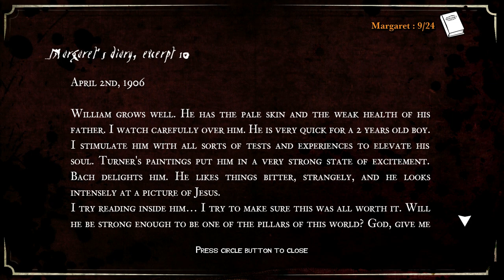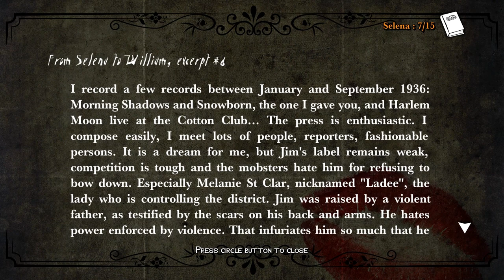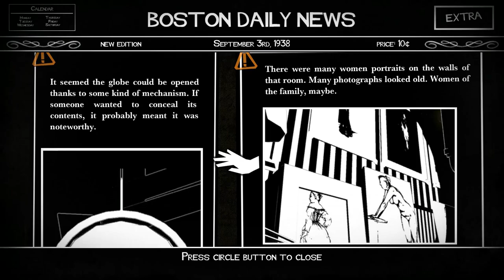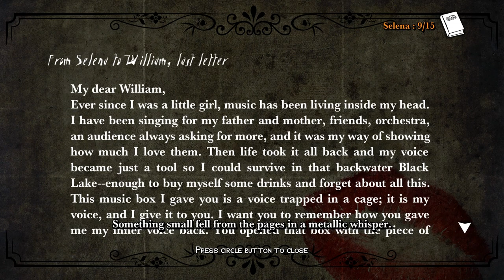'White Night' Playthrough | Part 7 - Alignment of the Planets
Attempting to align the planets in a very peculiar way.